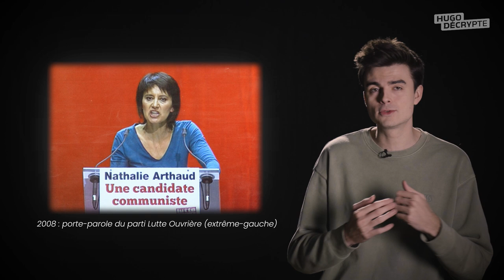Nathalie Arthaud : 10 mesures pour comprendre son programme (Présidentielle 2022)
Le programme de Nathalie Arthaud en 10 mesures et en moins de 10 min.

CHAPITRES:
00:00 : Introduction
00:25 : Parcours
02:11 : Supprimer la TVA
02:46 : SMIC à 2 000€
03:08 : Mettre fin au chômage
04:48 : Supprimer les frais à l'université
05:02 : Soins gratuits
05:26 : Fin des opérations militaires
06:18 : Accueillir tous les réfugiés
07:01 : Permettre de révoquer les élus
07:34 : Allonger le congé paternité
07:52 : Annuler les JO de Paris
08:09 : Autres mesures
08:35 : Conclusion

CRÉDITS
Journaliste : Hugo Travers, Agathe Boussard, Paul Bonnaud
Production : Julien Potié
Montage et motion design : Camille Paulet
Miniature : Manon Payet